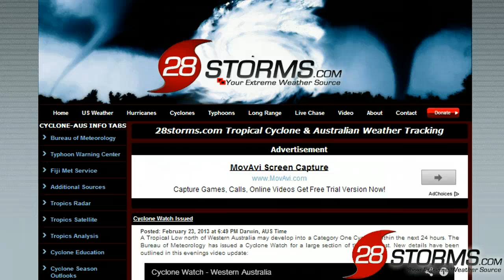Imminent Formation of Cyclone Rusty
A Tropical Low currently situated north of Port Hedland is likely to attain Category One intensity over the next 24 hours. Conditions appear favorable enough for this cyclone to achieve "severe" status before making landfall.